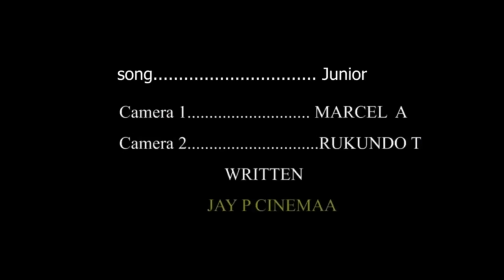MY WIFE S0EP 82 ( Mana Tabara BRUNO Ari mumazi Abira }